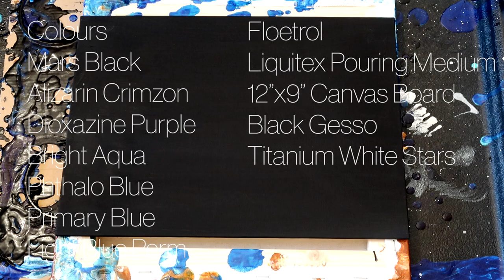Fluid Acrylic Pour Nebula Dust Cloud Galaxy Space Painting | Artist44 #7 Acrylic Pouring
Acrylic paint pouring Interstellar space, dust clouds nebula forming deep space galaxies.

Liquid fluid art, acrylic pour video.